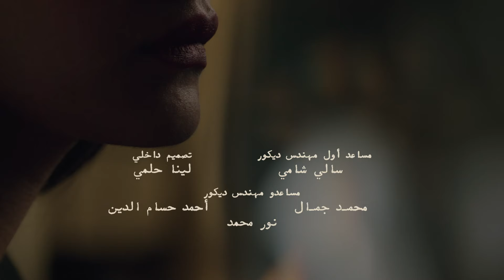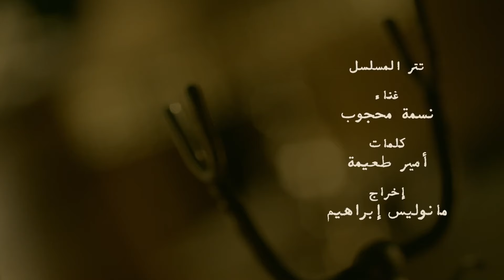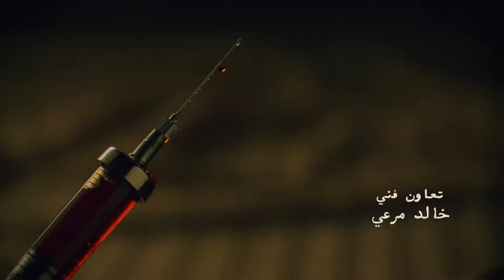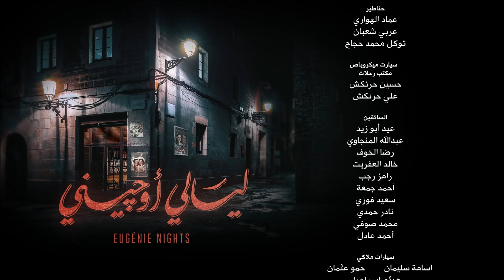مسلسل ليالي أوجيني - الحلقة 21 الحادية والعشرون كاملة | Layali Eugenie - Episode 21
ليالي أوجيني مسلسل بطولة ظافر العابدين -أمينه خليل - إنجي المقدم - كارمن بصيبص – خالد كمال
 في رمضان 2018

تدور أحداث المسلسل حول الحياة الاجتماعية لمجموعة من الناس في مدينة بورسعيد, حيث يربطهم فندق وتياترو أوجيني. يعيش في بورسعيد بطل القصة فريد مع زوجته اللبنانية عايدة وابنتهم نادية بعد زواج تقليدي بدون حب. بينما تأتي من القاهرة كاريمان التي تهرب بعد مشاجرة بينها وبين زوجها أدت إلى مقتله على يديها. كاريمان تهرب من القاهرة إلى بورسعيد وهناك تلتقي بفريد وأهالي تياترو أوجيني وتخفي عنهم هويتها الحقيقية فما الذي ينتظرها وكيف ستنشأ قصة الحب بينها وبين فريد
بطولة : الفنان ظافر العابدين
يشارك في المسلسل : أمينة خليل – إنجي المقدم – كارمن بصيبص – خالد كمال
 تأليف : إنجي القاسم وسماح أحمد عبد الخالق
إخراج : هاني خليفة
انتاج :  BeelinkTV